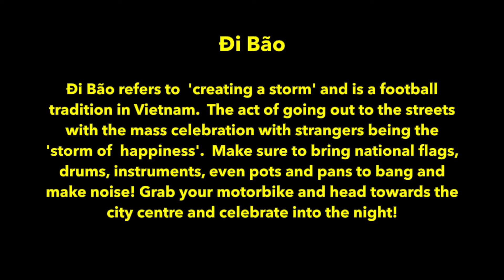VIETNAM celebrates FOOTBALL Victory, Sea Games Winners vs Thailand 2022!!!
The South East Asian Games (Sea Games) were held in Vietnam in May 2022, and the Men's national team beat Thailand 1-0 in the final to win Gold. Di Bao is a football tradition in Vietnam and is the act of celebrating on the street with people! I ventured into the city centre of Vinh Nghe An to celebrate Vietnams success during the Sea Games.

(sorry for the 5 month delay from when this actually happened lol)